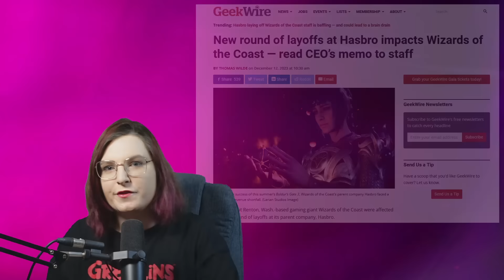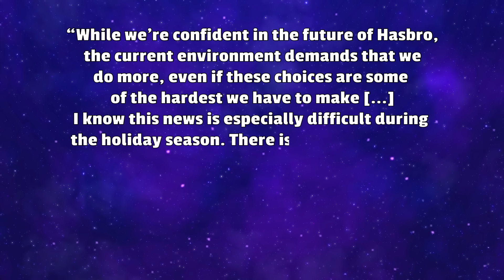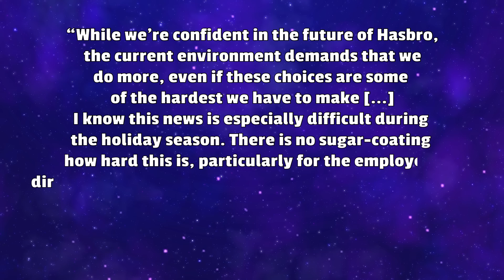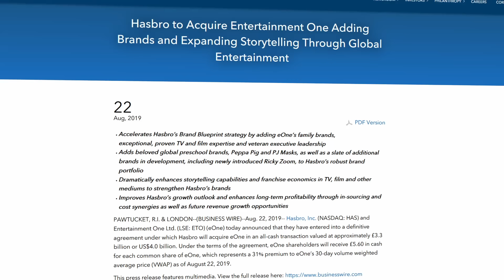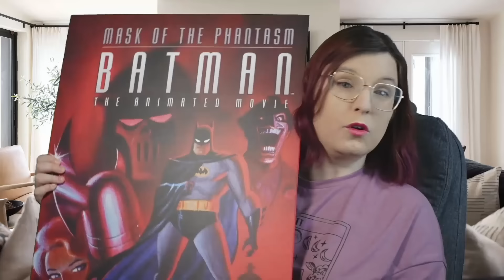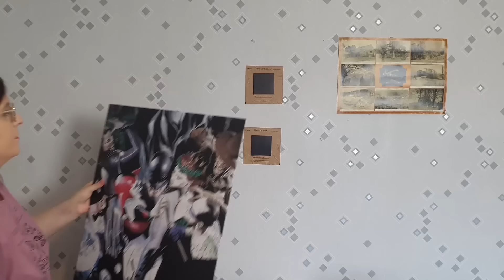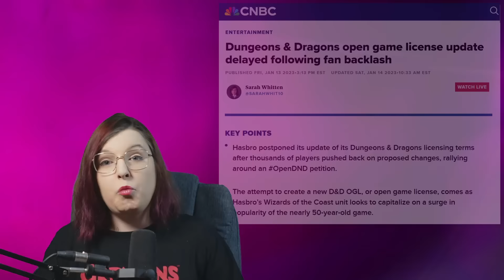Hasbro just killed Dungeons & Dragons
Or use my code DUNGEONS